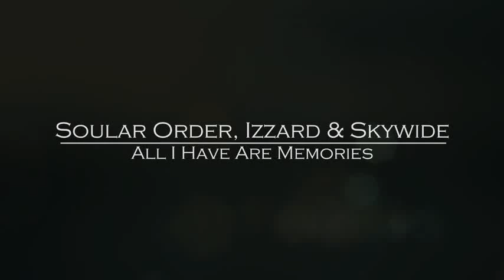All I Have Are Memories - Soular Order, Izzard & Skywide